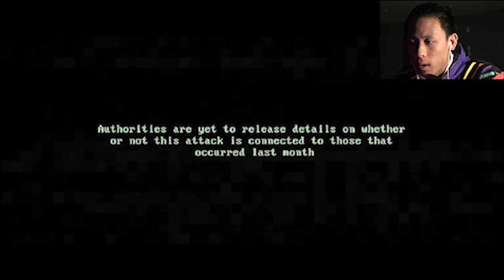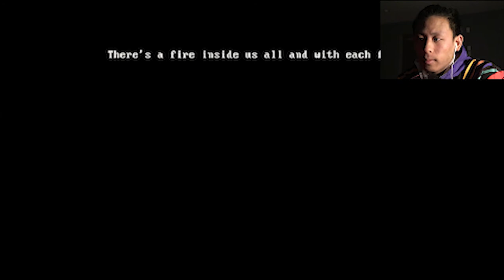A Day in the Lie - Inside the Mind of a Serial Killer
Welcome to A Day in the Lie. A short story where we follow the day of a serial killer. Tell me what you think of the ending in the comments below! I'm interested to see what you think is going on, because I certainly don't know.